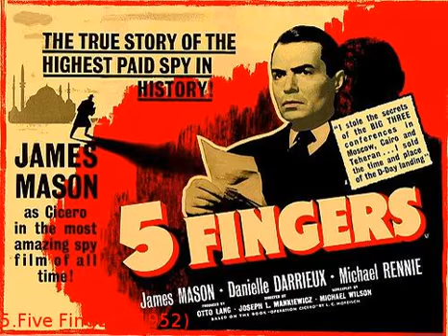Yolu İstanbul'dan Geçmiş 24 Yabancı Film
Bu içeriğimizde sizler için yolu İstanbul&#39;dan geçmiş 24 yabancı filmi derledik. İçeriğe giriş yapmadan önce belirtmemiz gerekir ki tabii ki İstanbul&#39;da geçen daha birçok film mevcut. Ancak bazı filmler çok bilindik olsa da biz, Imdb puanları 6.0&#39;ın altında olanları bu listeye eklemedik. Ayrıca belirtelim bu filmlerin bir kısmı tamamen İstanbul&#39;da geçerken bir kısmının sadece küçük bölümleri İstanbul&#39;da çekilmiş.